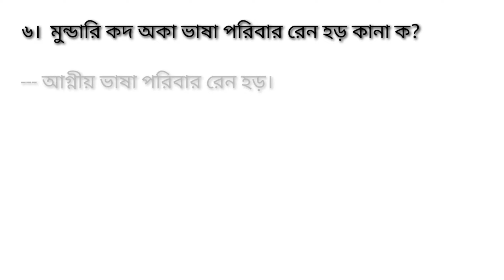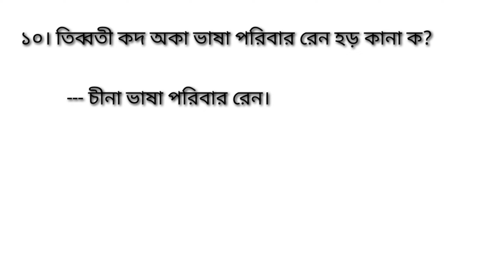Santali short question and answer for UG PG NET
Santali question and answer for B. A
Santali question and answer for M. A
Santali question and answer for Net